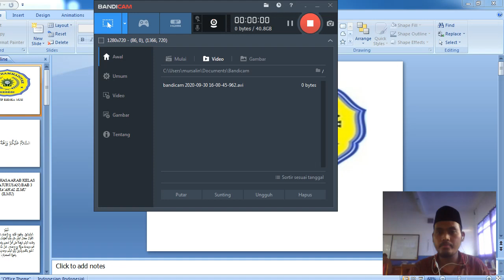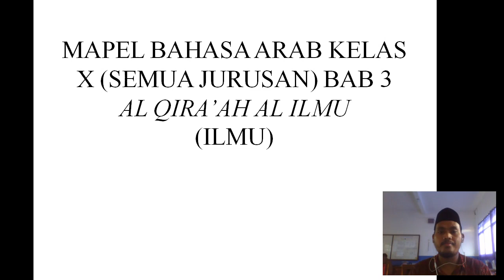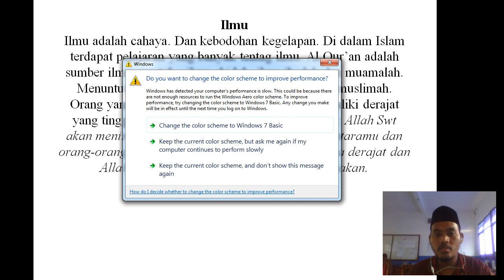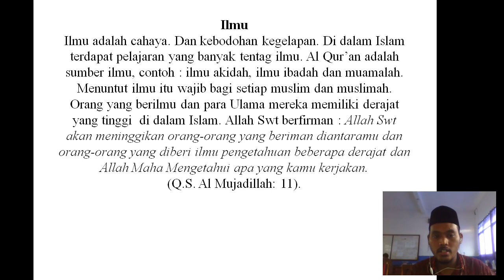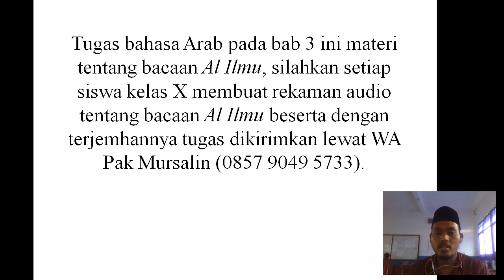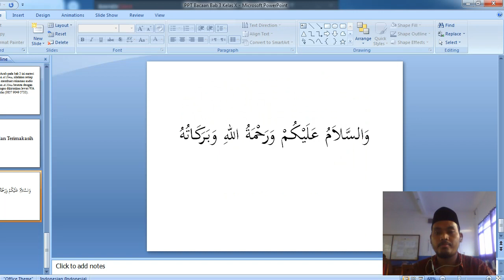Muhamad Mursalin||Al Qiraah Al Ilmu (Ilmu)||Bahasa Arab Kelas X